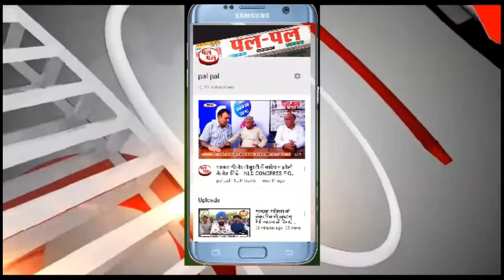के आंदोलन ने पकड़ी तेजी , सरकार के खिलाफ जमकर किया प्रदर्शन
हरियाणा के  बर्खास्त  पी टी आई   टीचर्स का  आंदोलन लगातार तेजी पकड़ रहा है।  लघु सचिवालय के बाहर पी टी आई बर्खास्त टीचर्स का सरकार के खिलाफ  धरना लगातार जारी है।  आज  बर्खास्त  पी टी आई   टीचर्स ने जेल भरो आंदोलन का एलान किया हुआ था।   बर्खास्त  पी टी आई   टीचर्स के इस जेल भरो आंदोलन में हरियाणा के लगभग सभी कर्मचारी और स्टूडेंट संगठनों ने जमकर समर्थन दिया , बर्खास्त  पी टी आई   टीचर्स, सरकारी कर्मचारी , स्टूडेंट्स और  बर्खास्त  पी टी आई   टीचर्स के परिजन  लघु सचिवालय के बाहर धरने पर इक्कठा हुए और फिर सरकार विरोधी नारेबाजी करता हुआ विशाल जलूस जेल भरो आंदोलन के तहत अपनी गिफ्तारिया देने आगे आया।  जिला प्रशासन ने भारी पुलिस बल तैनात किया हुआ था।  पुलिस ने कर्मचारियों के इस जलूस को लघु सचिवालय के मुख्य गेट से पहले ही रोक लिया जहा प्रदर्शनकारियो ने सरकार विरोधी नारेबाजी करते हुए अपनी गिफ्तारिया दी , जिला प्रशासन ने पुलिस के वाहनों के अतिरिक्त हरियाणा रोडवेज की कई बसे लघु सचिवालय पर बुलाई हुई थी , प्रदर्शनकारी पुरुष और महिला कर्मचारियों के अतिरिक्त स्कूली बच्चो और कर्मचारियों के परिजनों ने भी गिफ्तारिया दी।   पी टी आई बर्खास्त   टीचर्स यूनियन नेत्री कोमल कौशिक ,विब्भिन कमर्चारी संगठनों के नेता और स्टूडेंट्स    ने मीडिया से बातचीत करते हुए कहा कि सरकार  पी टी आई   टीचर्स के साथ अन्याय कर रही है।   पी टी आई   टीचर्स का सरकार द्वारा चयन किया  गया था उस के पश्चात उन्होंने दस साल तक अपनी सेवाएं देकर प्रदेश के लिए अनेको खिलाडी तैयार किये जिन्होंने राष्ट्रीय और अंतर्राष्ट्रीय स्तर पर पदक जीत कर प्रदेश का नाम रोशन किया , इतने सालो के पश्चात उन्हें नौकरी से बर्खास्त करना सरासर अनन्य है।  उन्होंने कहा कि सरकार कोई बीच का रास्ता निकाल कर उनकी नौकरी बहाल करे।  यदि सरकार ने उन्हें बहाल नहीं किया तो वह आंदोलन को तेज करने पर मजबूर होंगे , स्टूडेंट्स ने कहा कि इन  पी टी आई   टीचर्स ने कड़ी मेहनत करके हमें खेलना सिखाया जिसके बल पर वह बड़ी बड़ी प्रतियोगिताओं में मैडल जीत कर प्रदेश का नाम ऊँचा कर चुके है , छात्राओं ने सरकार से अपील करते हुए कहा कि इन्हे बहाल किया जाये ताकि यह फिर से कड़ी मेहनत करके प्रदेश के लिए अच्छे खिलाडी तैयार कर सके।